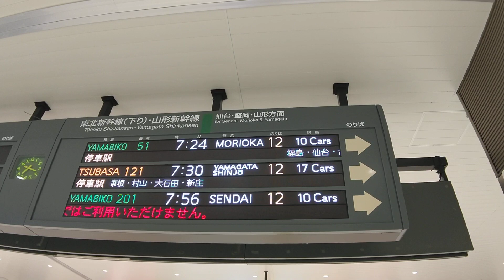つばさ121号発車案内＿17両とはなんぞ＿郡山駅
つばさ121号の、郡山駅発車案内です。本来はE3系L編成による単独走行の列車なのですが、編成案内には「17両」となっていますね。まさか、E2系を全区間つないで新庄まで走る、バチクソヤバい列車なのでしょうかｗ　いいえ、そんなことはありません。E2系は回送扱い（福島駅まで連結）なので、乗車できませんね。なんとも、紛らわしいものです。